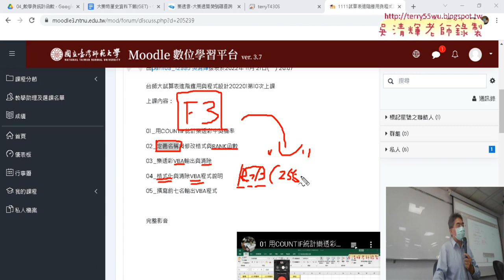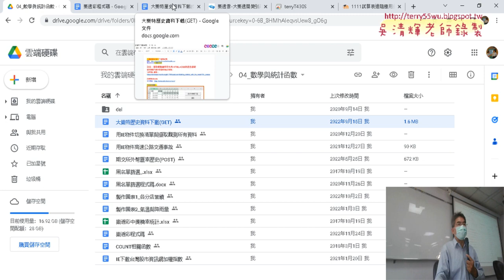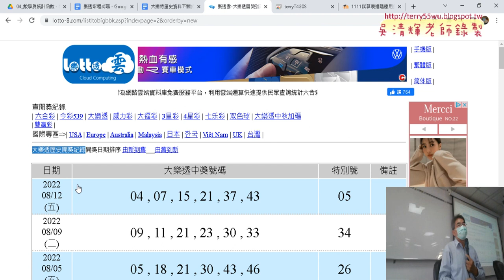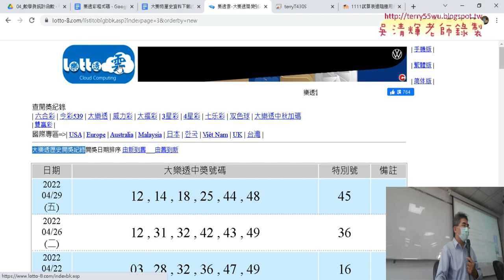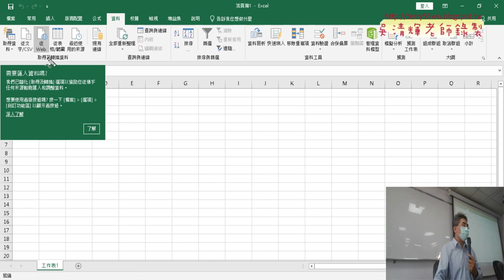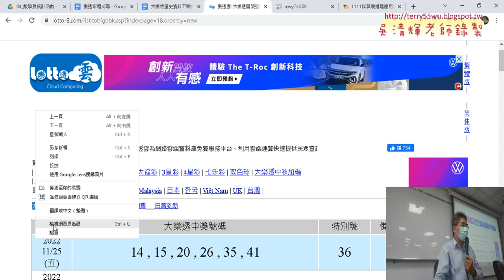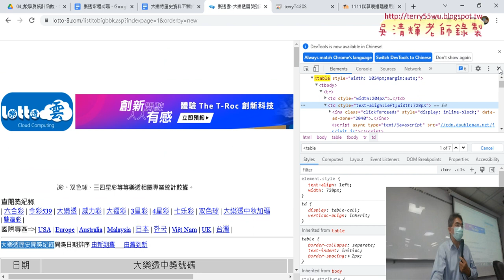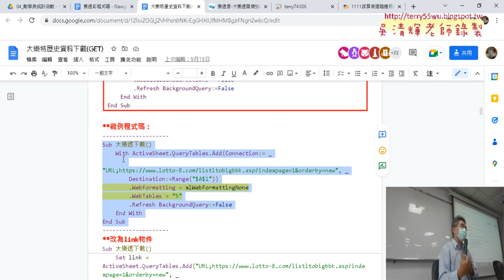01 重點回顧與下載大樂透資料